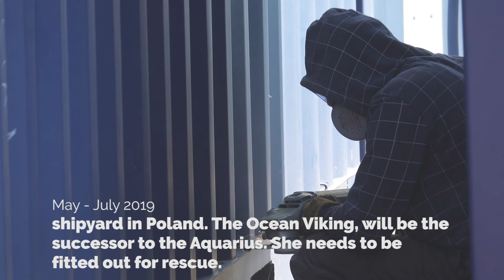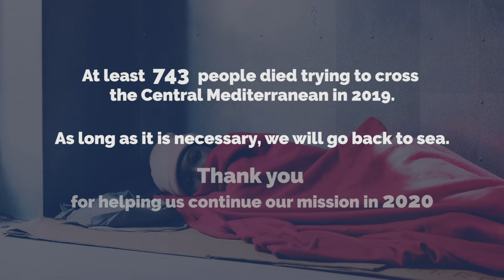A Year In Review: SOS MEDITERRANEE in 2019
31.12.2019 // After waving goodbye to the Aquarius on January 1st, 2019 has been a year with numerous waves, but also with strong anchors and tailwind for the SOS MEDITERRANEE teams.

It is only thanks to your support that we were able to be BackAtSea with the OceanViking! ThankYou!

Photo/video credits:
Emilien Bernard / SOS MEDITERRANEE
Laurence Bondard / SOS MEDITERRANEE
Stefan Dold / MSF
Avra Fialas / SOS MEDITERRANEE
Faras Ghani / Al Jazeera
Sabine Grenard / SOS MEDITERRANEE
Anthony Jean / SOS MEDITERRANEE
Morgane Lescot / SOS MEDITERRANEE
Natasha Lewer / MSF
Kevin Mc Elvaney / SOS MEDITERRANEE
Sandy McKee / MSF
Julia Schaefermeyer / SOS MEDITERRANEE
Hannah Wallace Bowman / MSF

Video Editing : Isabelle Vali / SOS MEDITERRANEE